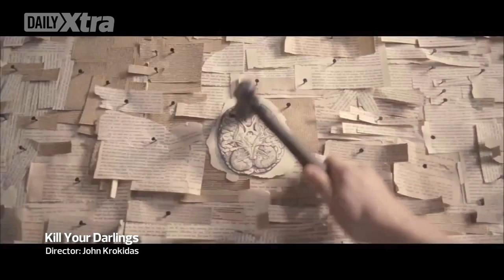Gay Sex, Murder and Daniel Radcliffe, director John Krokidas talks to Xtra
It took more than ten years to bring Kill Your Darlings, John Krokidas' debut feature film about the Beat Generation of writers, to the screen. Staring Daniel Radcliffe, the film is full of (same) sex, drugs, and jazz--the rock and roll of the 1940s. Kill Your Darlings is an openly gay film, made by an openly gay filmmaker. This is no small feat given that Brokeback Mountain, Blue is the Warmest Colour even this year Liberace's HBO biopic, Behind the Candelabra, were directed by straight men.